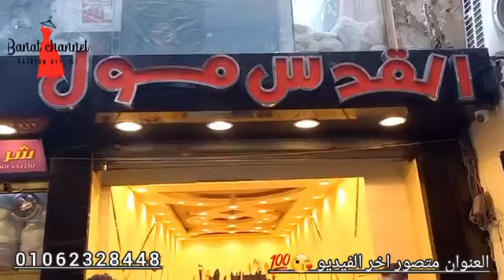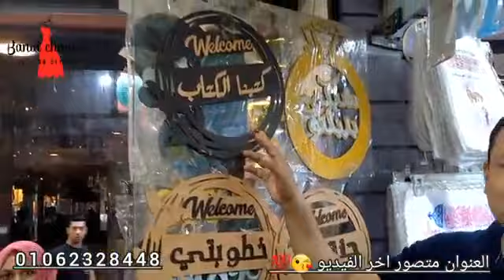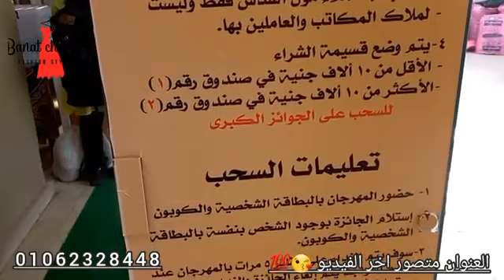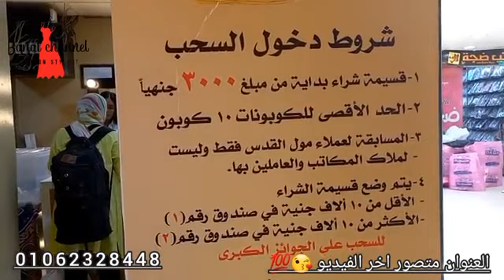بدأت فاعليات الجمعه البيضه 😍